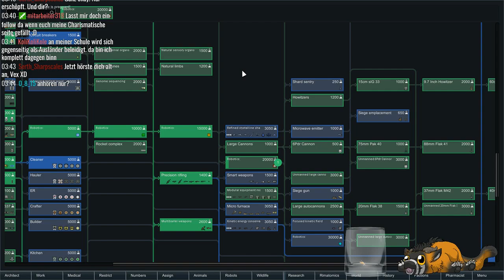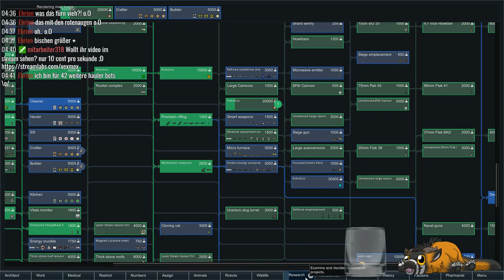Hah, sehr lustig - RL+RimWorld UltraMod #7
;D